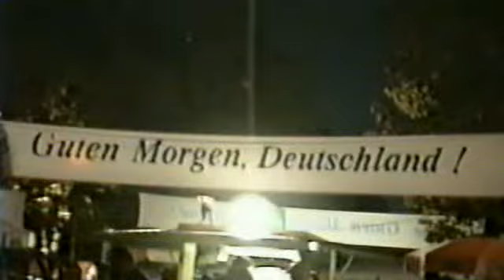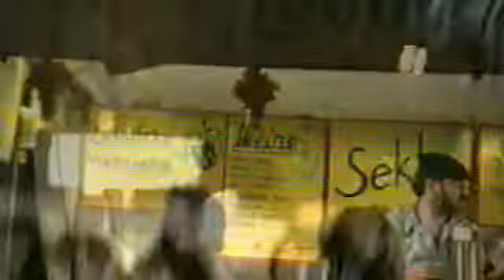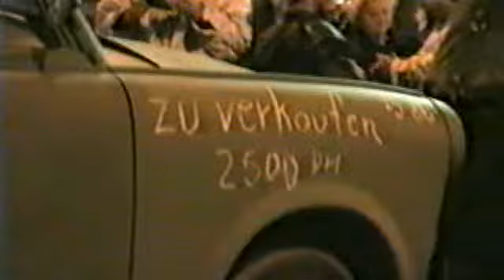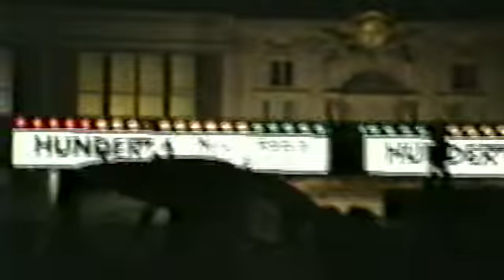Reunification Night Part 2